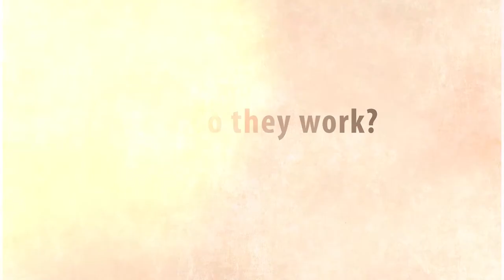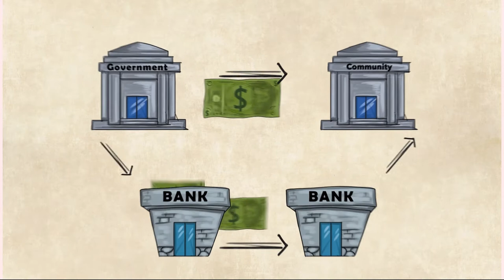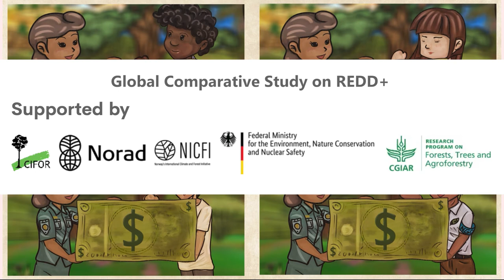REDD+: What are results-based payments?